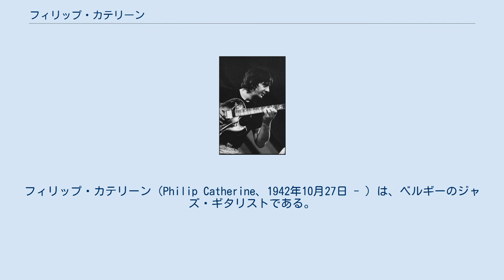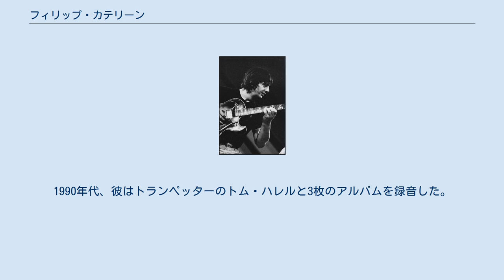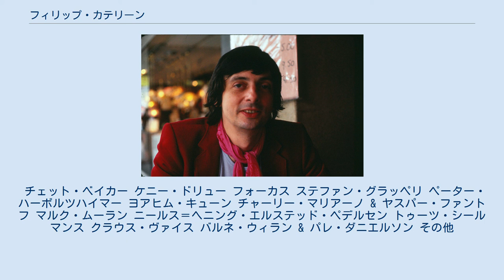フィリップ・カテリーン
フィリップ・カテリーン（Philip Catherine、1942年10月27日 - ）は、ベルギーのジャズ・ギタリストである。
 スイス・モントルーでのフィリップ・カテリーン（1980年） Photograph by Patty Mooney フィリップ・カテリーン、国際ジャズ・フェスティバル、プラハ、ルツェルン・ミュージック・ホール（1984年10月21日） フィリップ・カテリーンは、ロンドンでイギリス人の母親とベルギー人の父親の間に生まれ、ブリュッセルで育った。
彼の祖父はロンドン交響楽団でヴァイオリンを演奏していた。
カテリーンは10代でギターを始め、17歳までに地元のライブ会場でプロとして演奏していた。
 1972年にデビュー・アルバム『ストリーム』をリリース。
その後の数年間は、ボストンのバークリー音楽大学で、ミック・グッドリックとジョージ・ラッセルに師事した。
1976年、彼とギタリストのラリー・コリエルは、アコースティック・デュオとしてレコーディングとツアーを行っている。
翌年、チャールズ・ミンガスとレコーディングを行い、ミンガスはカテリーンのことを「ヤング・ジャンゴ」と名付けた。
1980年代初頭、彼はベニー・グッドマンとの短期ツアーを行っている。
彼はディディエ・ロックウッドとクリスチャン・エスクーデとのトリオを組み、その後、チェット・ベイカーともトリオを組んだ。
1990年代、彼はトランペッターのトム・ハレルと3枚のアルバムを録音した。
 カテリーンはまた、ルー・ベネット、ケニー・ドリュー、デクスター・ゴードン、ステファン・グラッペリ、カーリン・クローグ、ポール・キューン、シルヴァン・リュック、マイケル・マントラー、チャーリー・マリアーノ、パレ・ミッケルボルグ、ニールス＝ヘニング・エルステッド・ペデルセン、エンリコ・ラヴァ、トゥーツ・シールマンス、ミロスラフ・ヴィトウスといった面々と仕事している。
 チェット・ベイカー ケニー・ドリュー フォーカス ステファン・グラッペリ ペーター・ハーボルツハイマー ヨアヒム・キューン チャーリー・マリアーノ & ヤスパー・ファントフ マルク・ムーラン ニールス＝ヘニング・エルステッド・ペデルセン トゥーツ・シールマンス クラウス・ヴァイス バルネ・ウィラン & パレ・ダニエルソン その他